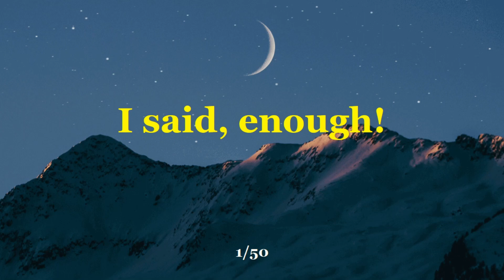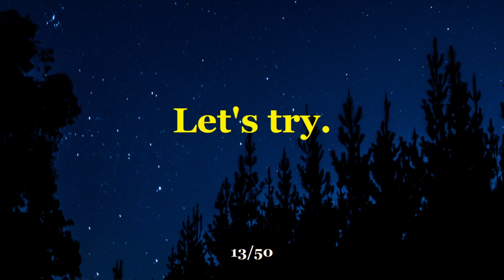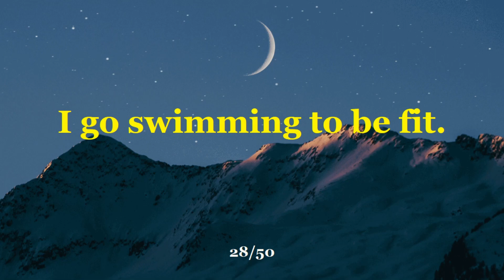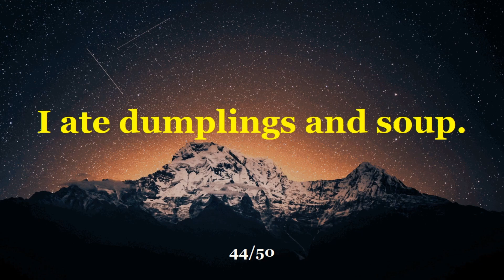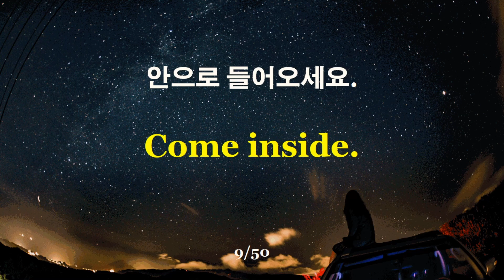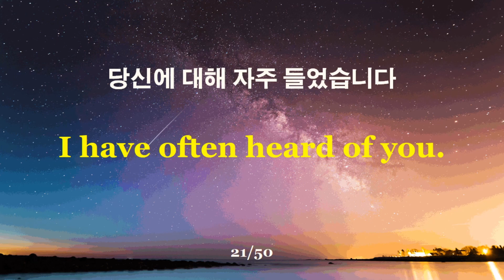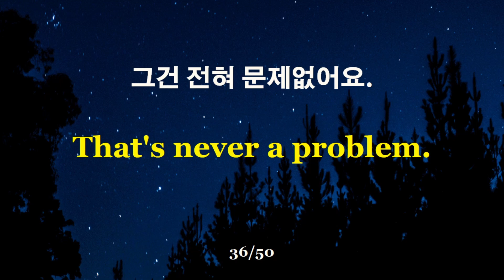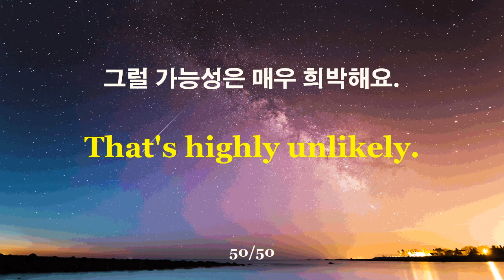[하루 한시간 듣기] 듣기만 해도 영어가 편해지는 영어 듣기 | 영어 한시간 흘려듣기 | 문장-266